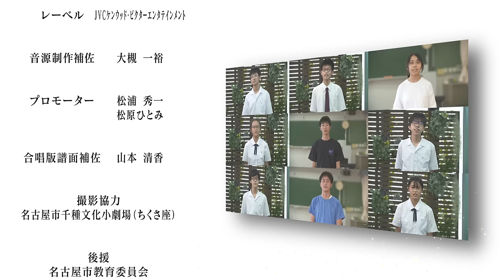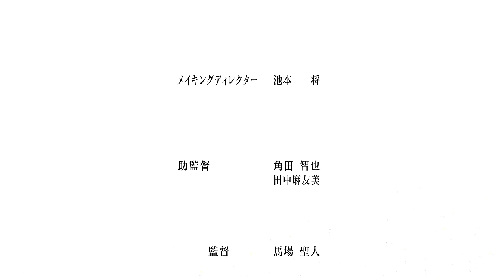藤田麻衣子「きみのあした 〜合唱ver.〜」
藤田麻衣子が高校合唱部80名と共演！
文化でナゴヤを応援！『きみのあした♪プロジェクト』応援ソング「きみのあした～合唱ver.～」MUSIC VIDEO

歌・作詞　作曲・合唱編曲　藤田 麻衣子
指揮　熊谷 真里
応援大使　ＢＭＫ
（中原 聡太・米谷 恭輔・三隅 一輝・松岡拳紀介・佐藤 匠）

出演
名古屋市立菊里高等学校
名古屋市立向陽高等学校
名古屋市立桜台高等学校
名古屋市立中央高等学校（昼間定時制）
名古屋市立富田高等学校
名古屋市立名東高等学校

撮影
山　徹治・湯浅 幹雄・渡会 文絢・藤田 充

撮影助手
深津 裕己・守田 笙馬・天野 瑛介・山 こころ・大島 透子

メイキングカメラ
難波 優紀

編集
関原 忍

照明
原 徳則・森田 博孝・金筒 光彦・稲垣 宗

現場録音
古野 耕平

ミキシング
東海サウンド 澤田 弘基・福井 楓栞

ヘアメイク
花村 美帆・渡邊 ゆか・尾関 南海

古賀 千雪

レーベル
ＪＶＣケンウッド・ビクターエンタテインメント

音源制作補佐
大槻 一裕

プロモーター
松浦 秀一・松原 ひとみ

合唱版譜面補佐
山本　清香

撮影協力
名古屋市千種文化小劇場（ちくさ座）

後援
名古屋市教育委員会

制作
Ｕｎｉｖｅｒｓａｌ Ｃａｓｔ Ｊａｐａｎ Ｉｎｃ.

高柳 俊也

メイキングディレクター
池本　将

助監督
角田　智也
田中麻友美

監督
馬場 聖人

文化でナゴヤを応援！きみのあしたプロジェクト♪
公益財団法人　名古屋市文化振興事業団

■藤田麻衣子 メジャー6thオリジナルアルバム『忘れられない人』
VICL-65579 / 税込¥3,300（税抜¥3,300）
「きみのあした」「臆病な恋の歌（Album Ver.）」「手錠（duet with 平川大輔）」「君に会いたくなる夜は（duet with クリス・ハート）」他全10曲収録

・Official Twitter （アカウント　＠fujita_maiko）
・Official Instagram （アカウント　＠fujitamaiko）